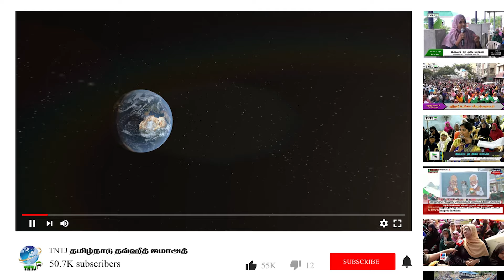ரஷ்யாவும் அமெரிக்காவும் போரில் குதிக்கின்றன!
உரை: N.அல்அமீன்( மாநிலச் செயலாளர்,TNTJ)